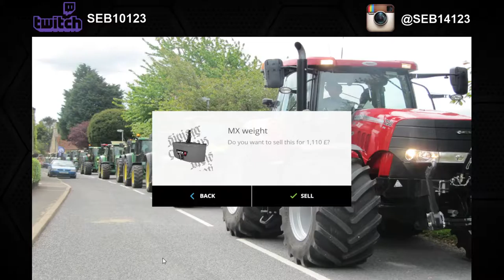Let's Play Farming Simulator 2015 | Knaveswell Farm Episode 8